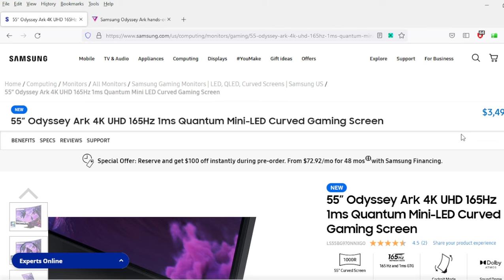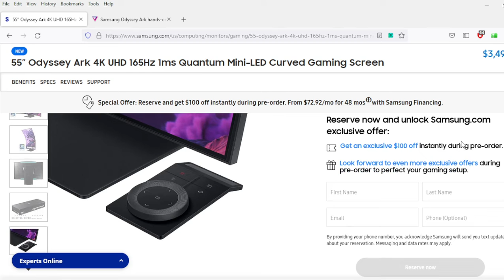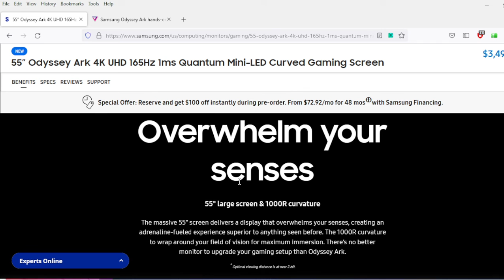Samsung's Odyssey Ark Gaming TV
TOTAL OS TODAY is total technology for beginners and beyond. Join our friendly community and connect with other friends around the globe.
📱Moto Smartphone
📚 Reading Burn Notice on Fire Tab 8
📲 Fire Tab 8
💽 External drives (backup and backup again)
🎵Listening to "Soul Searchin" on Anker Bluetooth
🔊 Anker Speaker
🎦 Logitech Webcam
*Contribute and join us on private chats-